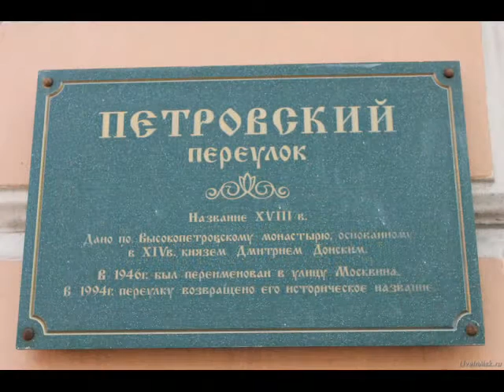Осип Иванович Бове - архитектор Москвы.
Список сохранившихся творений в Москве впечатляет , вот некоторые из них : Водовзводная башня Кремля , Большой театр , Триумфальная арка , патриарший дом в Петровском переулке.